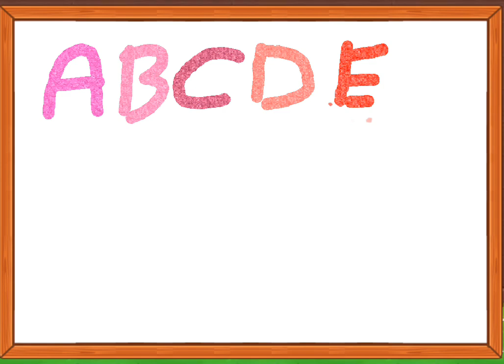My Talking Tom 2